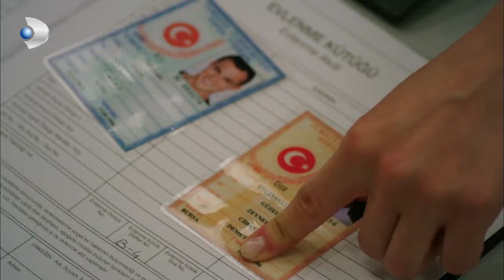Kerem, Zeynep'e Evlenme Teklifi Etti! - Güneşi Beklerken Özel Bölüm